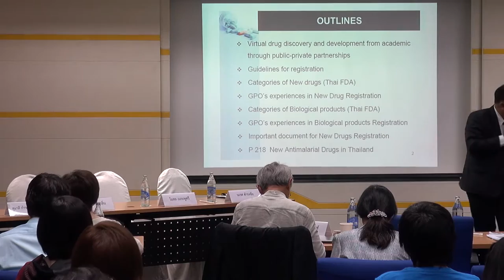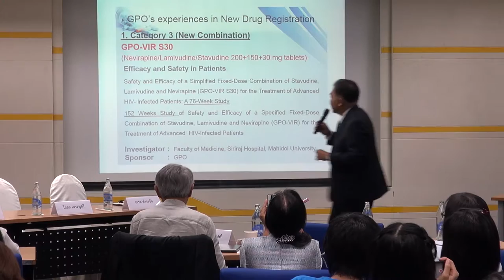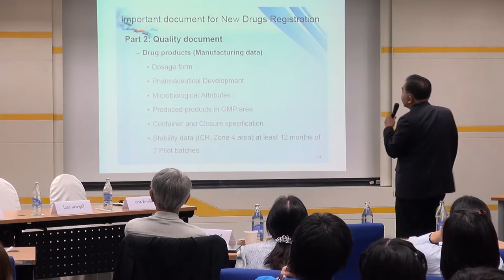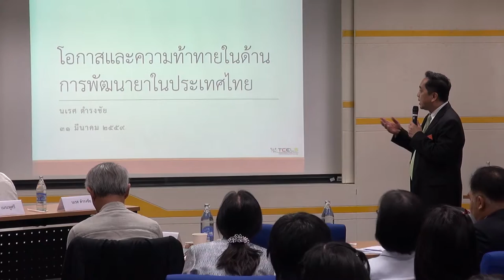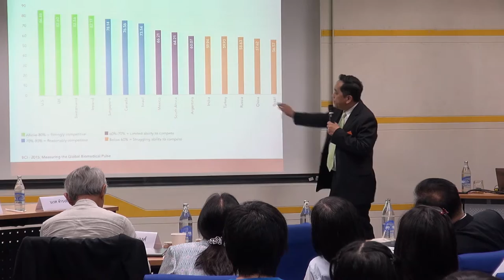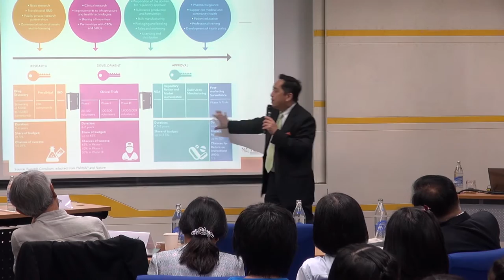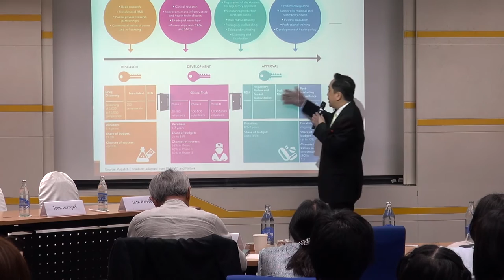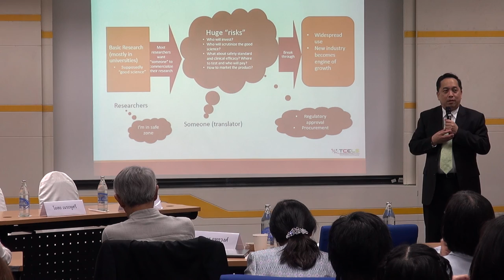จาก “การค้นพบยาต้านมาลาเรีย P218” สู่ “โอกาสและความท้าทายในด้านการพัฒนายาในประเทศไทย (4/6)